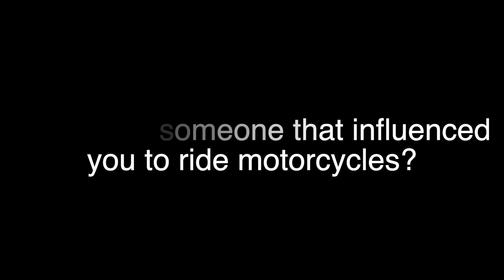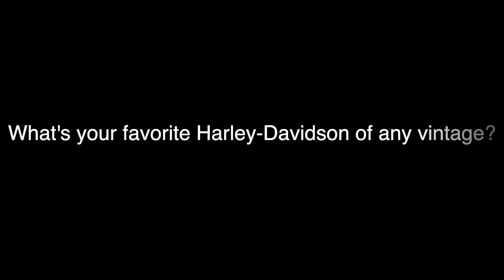Dustin Price interview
This is an interview with Store Manager at Eagle Rock Harley-Davidson, Dustin Price.